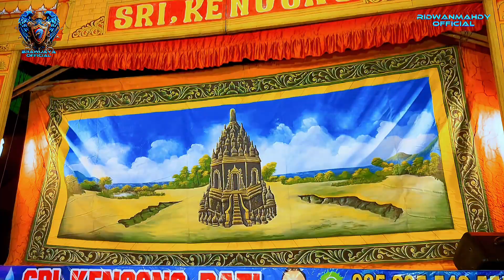🔴🔴 LAHIRE DAMARWULAN (KEBO MARCUET MBALELO) SW KETOPRAK SRI KENCONO LIVE KALIPANG GABUS GROBOGAN